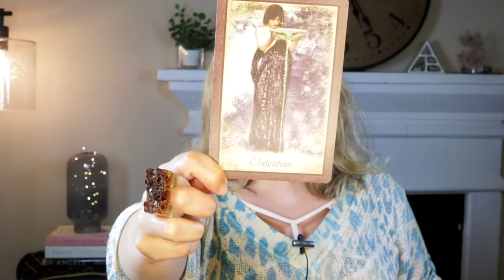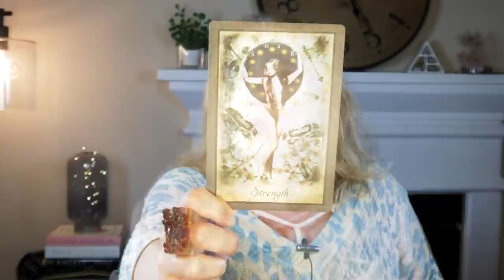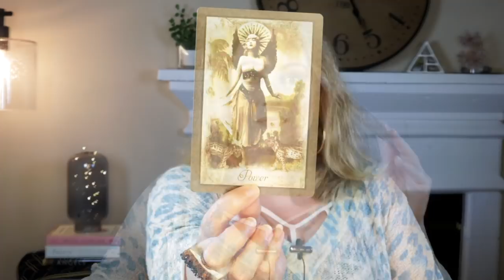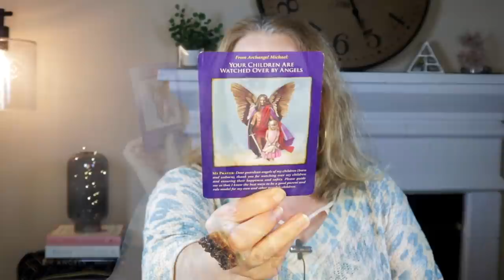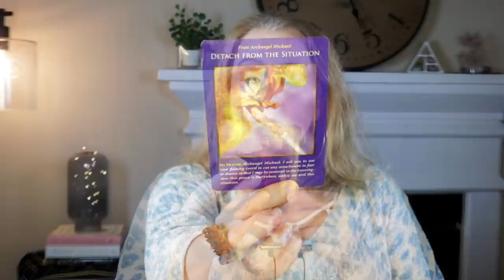IMPORTANT: A CALL TO PURPOSE NOW | AUGUST 30, 2021 WEEKLY ANGEL ORACLE CARD READING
IMPORTANT: A CALL TO PURPOSE NOW | AUGUST 30, 2021 WEEKLY ANGEL ORACLE CARD READING | ANGELIC MESSAGE